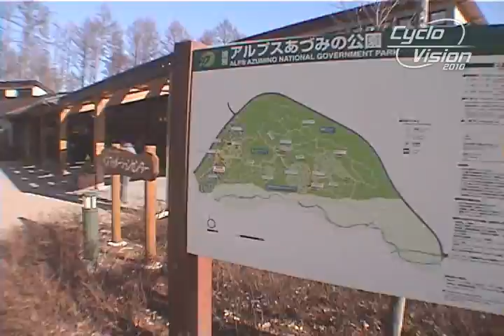shinshu_cross_06_ALPS Azumino 信州クロス第6戦 アルプスあづみの公園